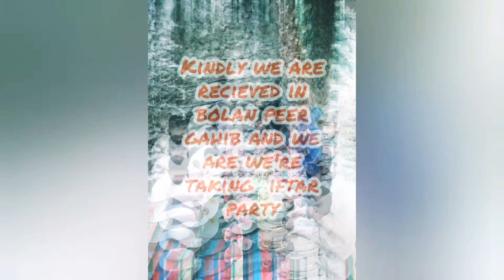Journey of Peer Gahib |Bolan| The Days of Ramadan in (2019)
WE WENT together with University Class friends at Bolan Peergahib but in the Days of Ramadan we went and we did IftarParty and we Enjoyed ALot.